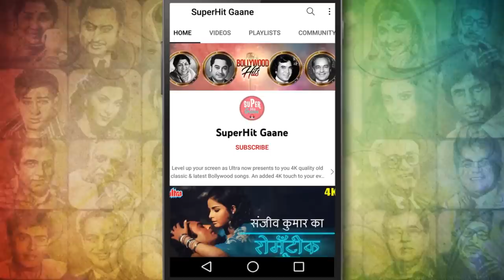रेखा और असरानी का कॉमेडी सॉंग : वह झूठा है वोट न उसको देना (HD) Kishore Kumar | Namak Haraam (1973)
Watch Out the Song 'Woh Jhoota Hai Vote Na Usko Dena ' from the Movie 'Namak Haraam (1973) in HD, Featuring Rekha & Asrani. Sung by Legendry Singer Kishore Kumar.

🔸 Song Credits ✔️
      Movie : Namak Haraam (1973)
      Song : Woh Jhoota Hai Vote Na Usko Dena
      Music Composer/Director : R.D.Burman
      Starring : Rajesh khanna, Amitabh Bachchan, Rekha, Asrani, Raza Murad, A.K.Hangal.

🔸 Lyrics of Woh Jhoota Hai Vote Na Usko Dena :

      Hindi me
      Mahilaao aur sajjano
      Bhaaiyo aur bahano
      Suno-suno
      Meri baat dhyaan se suno

      Wo jhuthaa hai vote
      Na usako dena
      Na usako dena
      Not bhi de to vote
      Na usako dena
      Ham karate hai sewaa
      Wo khata hai mewaa
      Taubaa
      Naam na usakaa lenaa

      Na usako dena
      Bolo
      Na usako dena
      Ye jo apanaa leader hai
      Sher nahi wo gidad hai
      Chhup ke rishawat khata hai
      Roz cinema jaataa hai

      Achchhaa haan
      Choro kaa baraati
      Wo nahi apanaa saathi
      Usakaa saath na dena
      Na usako dena
      Na usako dena
      Maraathi dialogue
      Aamachaa hai
      Naa tumachaa hai
      Ye maalik kaa
      Chamachaa hai
      Ji haan ji haan karta hai
      Ye paise pe marta hai
      Aamachaa hai
      Naa tumachaa hai
      Ye maalik kaa chamachaa hai
      Are baap re badaa chor hai
      Haan

      Ye milate hi mauqaa
      De jaayegaa dhokhaa
      Phir hamase naa kahanaa
      Na usako dena
      Haan
      Na usako dena
      Haan

      Na usako dena
      Na usako dena
      Are bilkul jhuthaa hai
      Kabhi naa dena
      Pakkaa jhuthaa hai
      Bilkul nahi dena
      Meri baat suniye
      Haa haa.